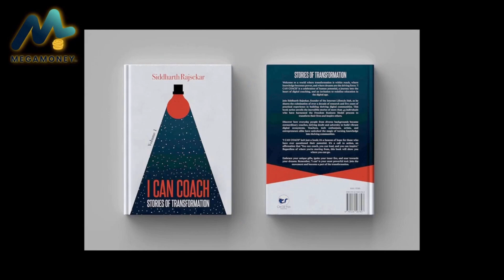💸🌟 PART 3 - "How Did Dinesh Turn His Financial Struggles Into Success? 💰✨? An Inspiring Journey!"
📣 Don't forget to join our MegaMoney community by joining our Facebook group "MegaMoney Mastery" for more financial wisdom and engaging discussions.

⌚️Timestamps:

00:00 - Introduction to the Top 3 Wealth Secrets to achieve  financial freedom🌟💰

00:10 - Secret 1: Invest in Yourself for Maximum Returns 💪🧠

01:31 - Secret 2: Transform Your Mindset for Wealth Creation 🔄💰

03:26 - Secret 3: Embrace Lifelong Learning for Financial Success 📚🚀

05:10 - Closing Thoughts and Actionable Tips 🌈🔥

You can book your free Master-class / Discovery-call using above link!!